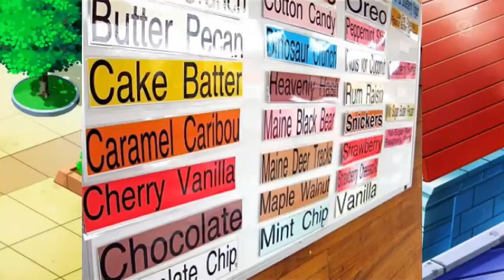My Big Geeky Idea - The Nintendo Theme Park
We all have those things that we geek out over, those things that we love and are special to us, and as geeks we all from time to time think "Man you know what I'd love to see happen," about that thing we love. Well that's what this new show is, it's all about sharing those ideas over what we want to see. And on this first episode we're talking about the upcoming Nintendo Theme Park, it might be years away but its never too early to start daydreaming.

If you like this episode then make sure to subscribe and share it, but also tell me in the comments, what would you like to see at this Nintendo theme park.